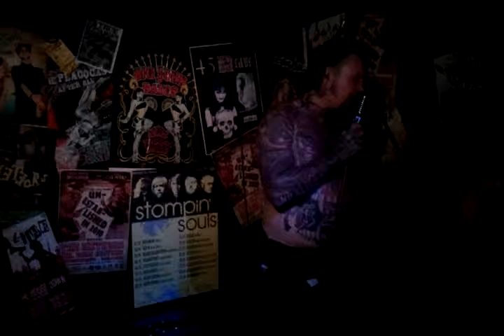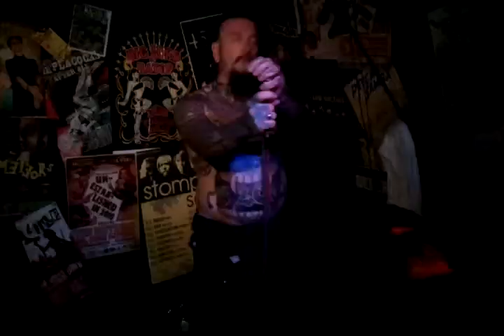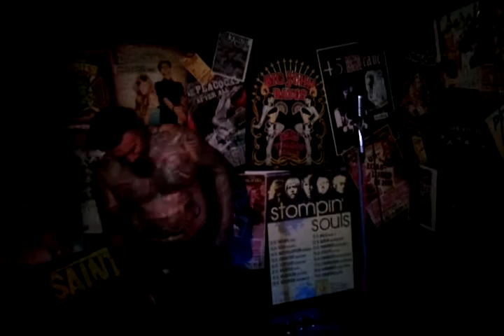Ski King cant blow it away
live im King Calavera Hamburg